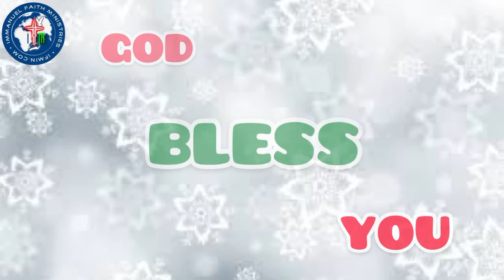BIBLE VERSES OF THE DAY 22ND OCTOBER 2021